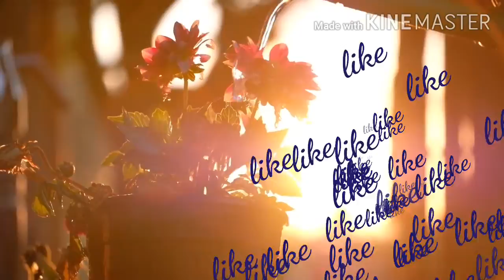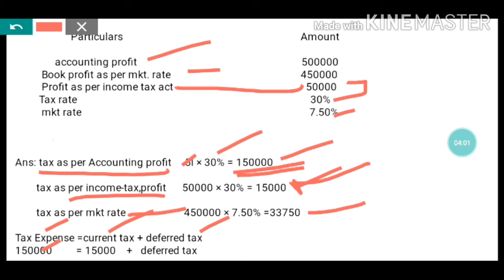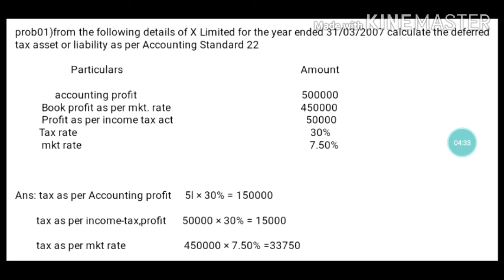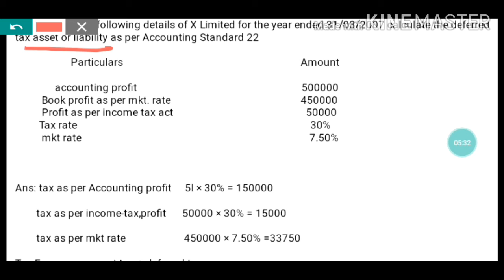AS 22 Accounting for Taxes on Income Illustration